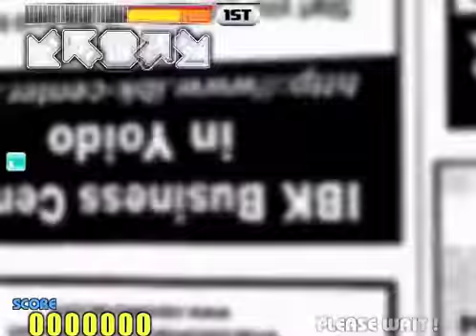Prem2: Miss'S Story CZ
Great old chart that i'll miss forever.